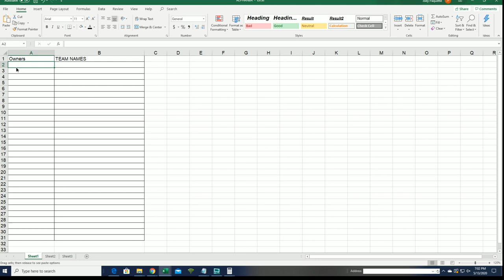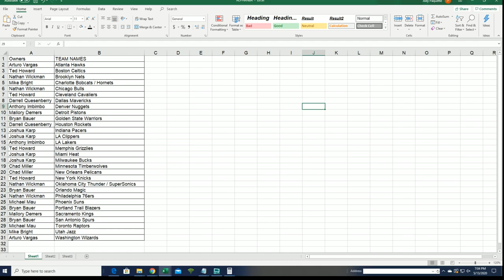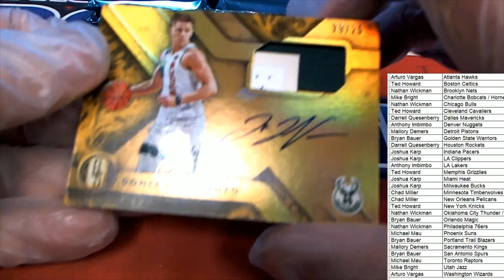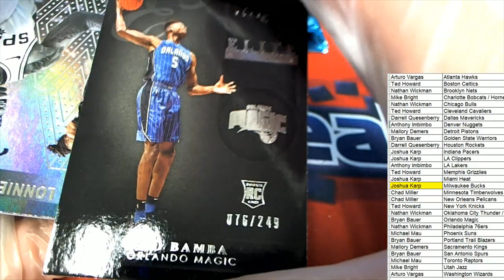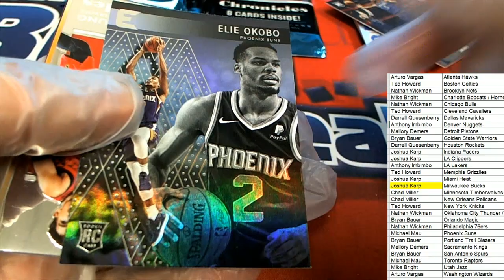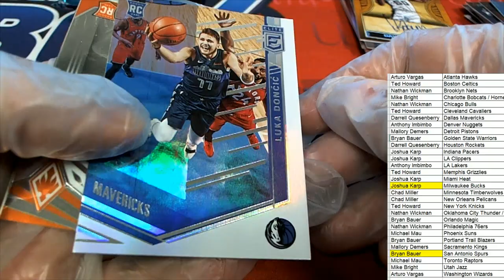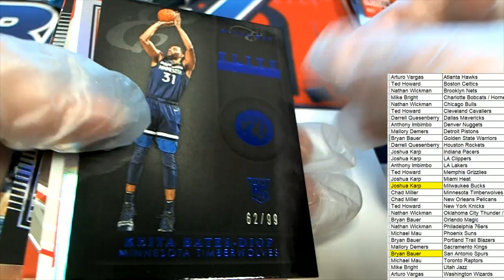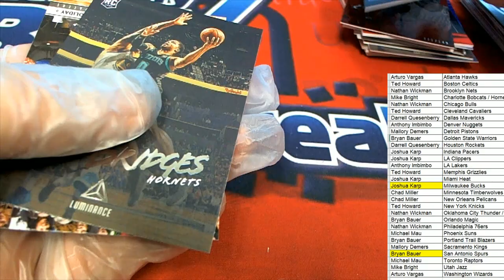2018 19 PANINI CHRONICLES BASKETBALL ID 1819CHRONBSK431